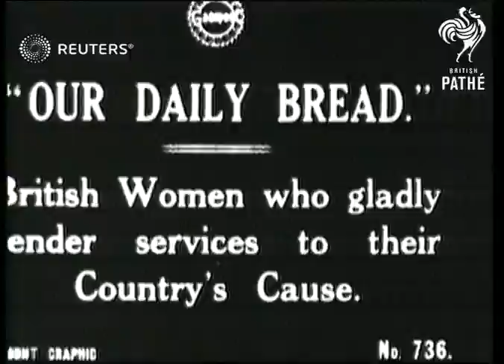British women work in the fields (1918)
British women gladly render services to their Country's cause by working in fields

Full Description:

SLATE INFORMATION: Our Daily Bread

ENGLAND:
EXT

ENGLAND

MAIN TITLE

(8ft)

LV. Women farm workers start traction engine.

(16ft)

GV. Pitchforking corn from rick onto thrashing machine.

(25ft)

LV. Ditto.

(33ft)

SV. Thrashing.

(41ft)

GV. Ditto.

(48ft)

LV. Pitchforking corn

(53ft)

LV. Women farm workers take a rest.

(60ft)

Agriculture, Forestry and Fisheries, Vehicles, Great Britain

hay, bailing hay, hay bails, women workers, women labourers, farming, agriculture
Background: British women gladly render services to their Country's cause by working in fields